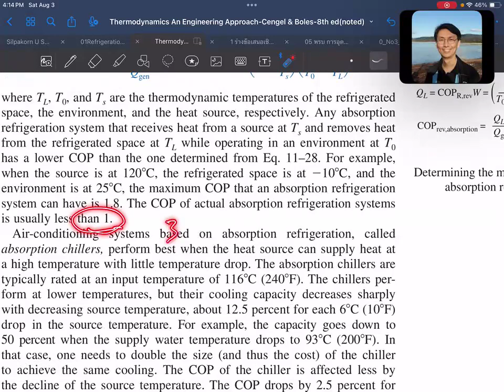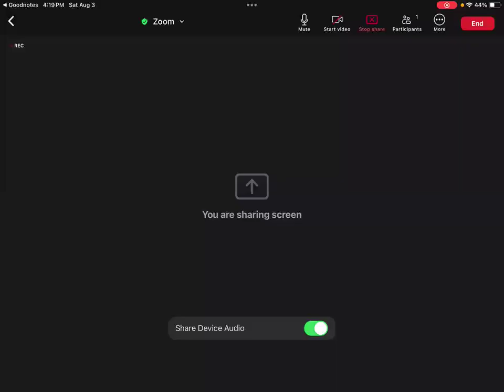EP11-090 Ch11 Refrigeration Cycles (Thermo-CB-8e)